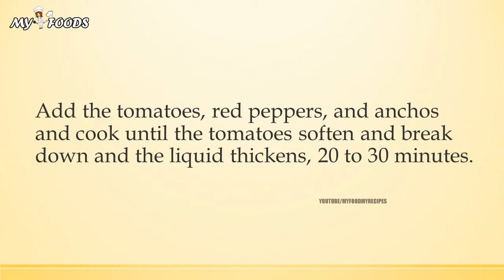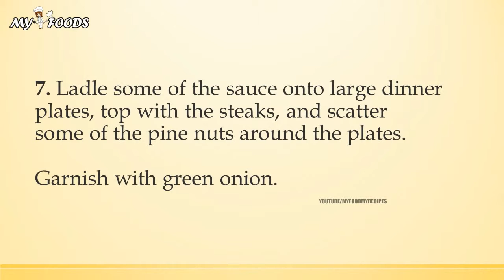BLACK PEPPER CRUSTED FILETS MIGNONS WITH ANCHO RED PEPPER